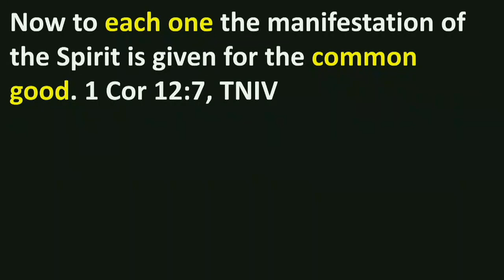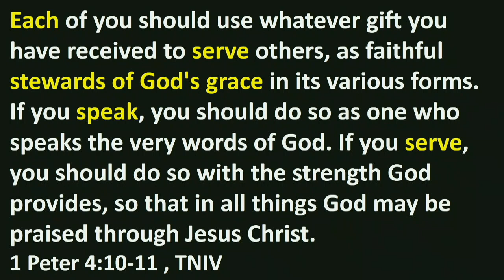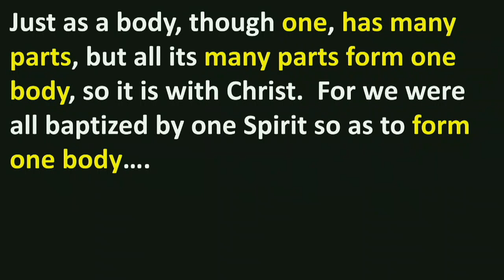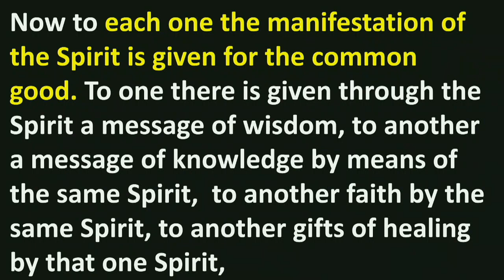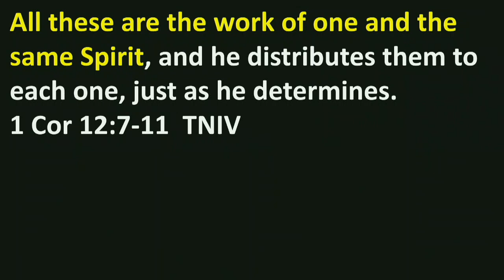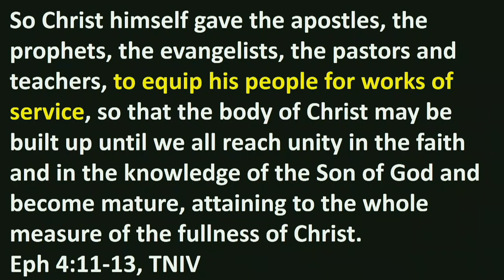Church Basics: Spiritual Gifts // Pastor Jason Janich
Join pastor Jason Janich as he finishes his series on 'Church Basics', and discusses spiritual gifts.